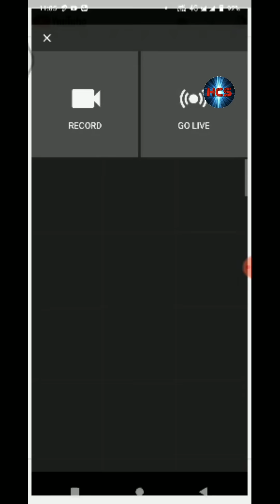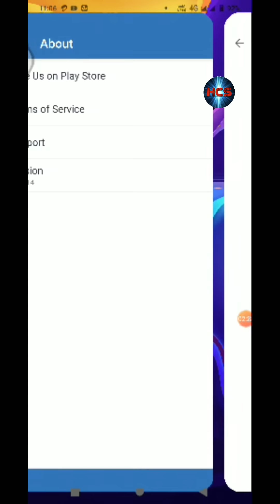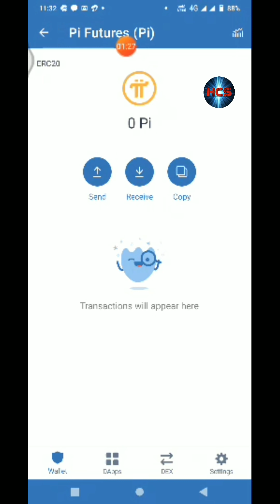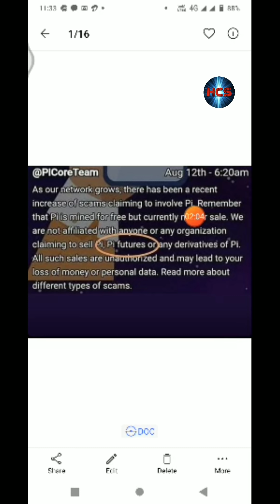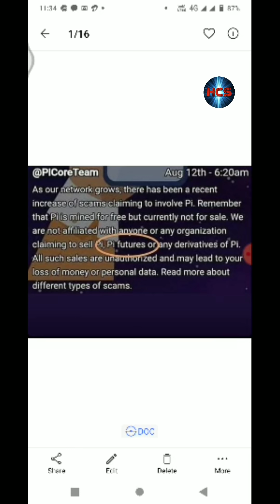Trust wallet में Pi futures क्या है ? Can we sell our Pi network coins? Pi network cryptocurrency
Pi network: If you missed bitcoin mining, you can start pi mining | Pi network price prediction hcs

Pi network : Crossed huge count in it's second phase | Scope of mining in future | Pi Cryptocurrency

Pi network new update: One chance to fix name | Middle name option pi network | Change name in pi

 Invitation Code -) piharsh323

Pi network is a new digital currency being developed by a group of Stanford PhDs. For a limited time, you can join via pi network invitation to earn Pi and help grow the pi network. and use my username (piharsh323) at your invitation code OR download minepi from google playstore, install it on your phone using facebook option and use my invitation code to enter mining process.

Or go to App Store, type "Pi network" to download and install.
Click on the Pi application installed, then go to "Continue with phone number".
Or "Continue with facebook".

Enter the password for the account (minimum 8 characters, 1 uppercase letter and 1 number).
Enter "first name" and "last name".
In the "Choose username" field, enter your account name, remember to write immediately without diacritics (eg alice).
In the "invitation code" field, enter "piharsh323" and press submit.

NOTE: Remember, after 24h your Pi will Stop. So you must open your Pi and remine it. Do it for once day.

Your earning team consists of the people you invite and the person who invited you.

Harsh Crypto Support Social Media Links-

Master's of Business Administration In Integrated Marketing.
From University of Mumbai.
( 4 Years Experience in Blockchain Technology)